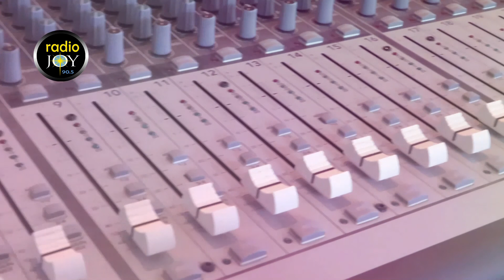MATUKIO MAKUBWA YALIYOTOKEA MWAKA 2020 YA KUSTAAJABISHA NA KUHUZUNISHA.